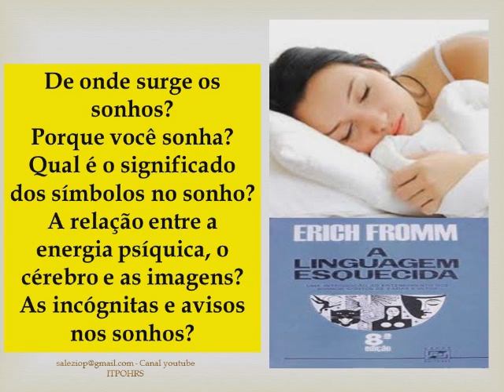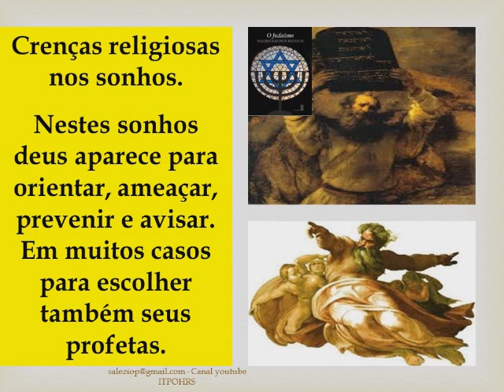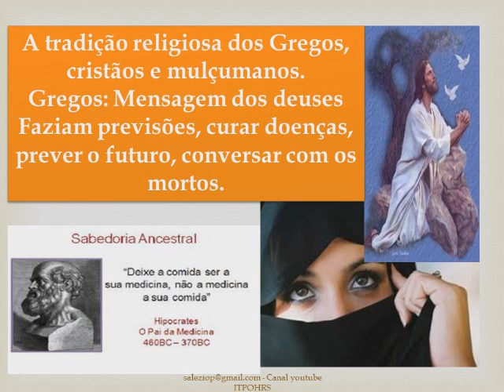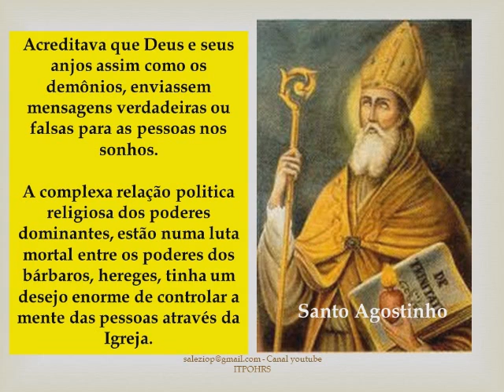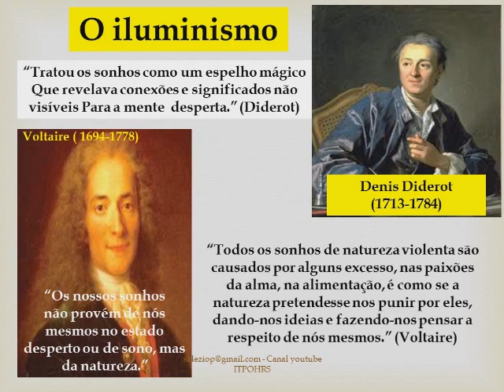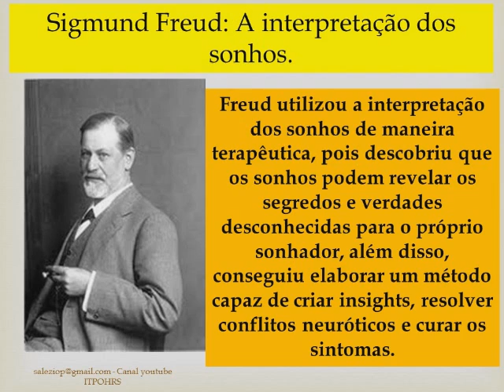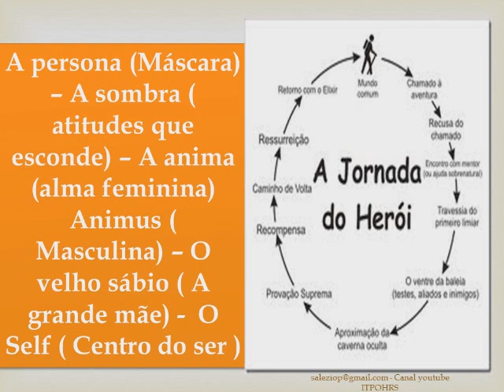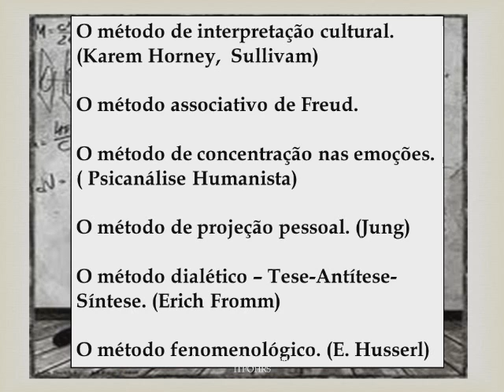A historia dos sonhos através dos tempos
Trata-se da disciplina do curso de especialização em psicanálise clínica do ITPH realizada pelo prof. Dr. Salézio P. Pereira na data de 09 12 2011 na sede da Instituição.